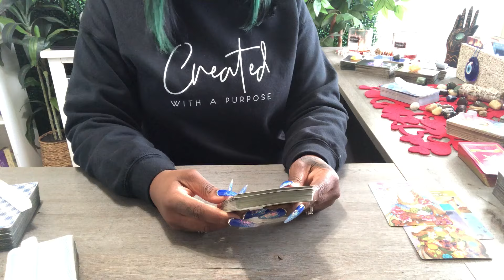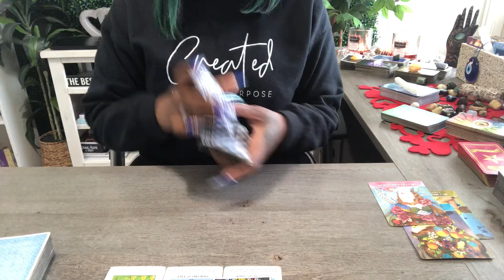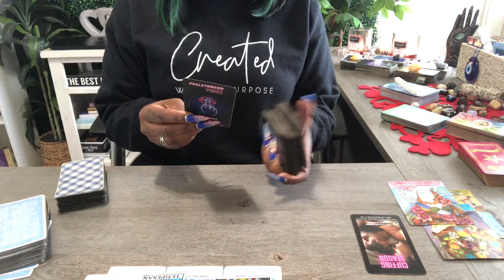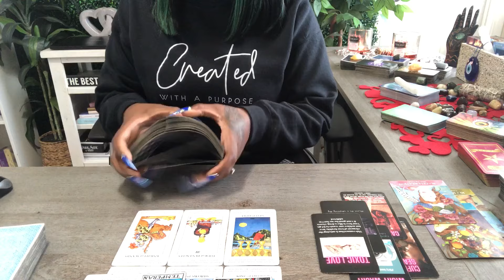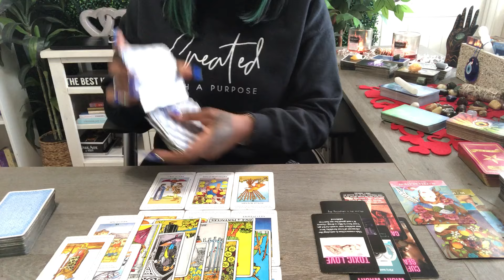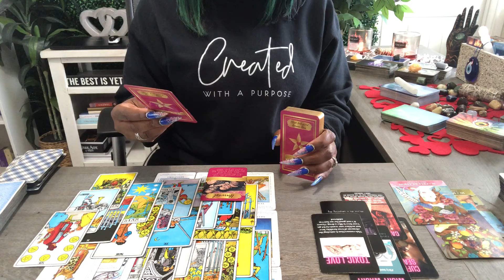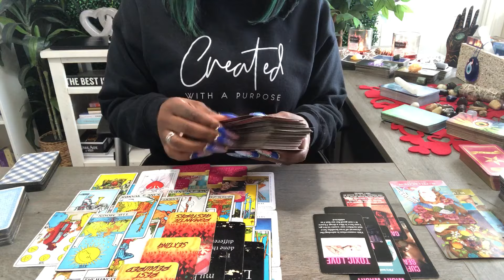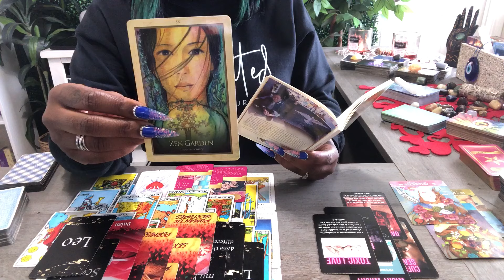VIRGO ♍️ THEY'RE MOVING ON! THEY FEEL PLAYED & FELT LIKE YOU HAD THEM STUCK ON STUPID! 🤦🏾‍♀️🤷🏽‍♀️